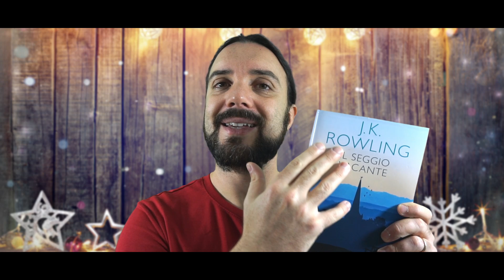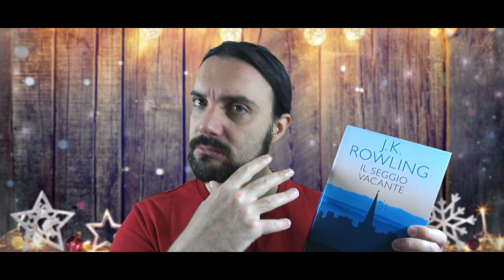7 consigli per regalare un libro a Natale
Natale è alle porte!
Regalate libri, libri, libri!
Sono regali che durano, che piacciono, che istruiscono, che possono essere riutilizzati all'infinito, scambiati, prestati! Stimolano la fantasia, occupano poco spazio e aprono mondi!

⚡ I miei romanzi, social, iniziative e contatti, tutto a questo link! ⚡

📮 Link per acquistare il romanzo su:
                     Feltrinelli:

Il castello errante di Howl
Fight Club
James e la pesca gigante
Il seggio vacante
Diari Antartici